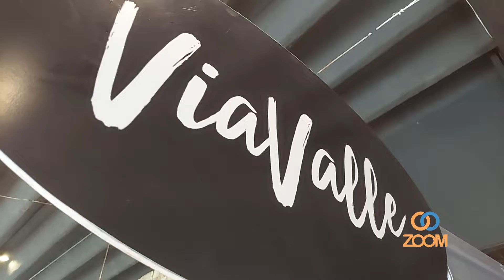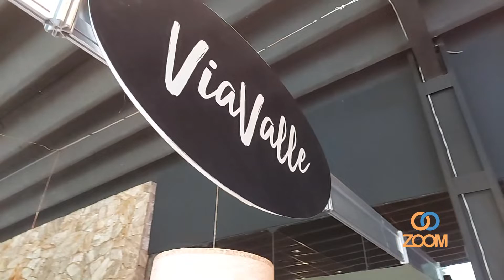GIRO NA FEPRO - VIA VALLE